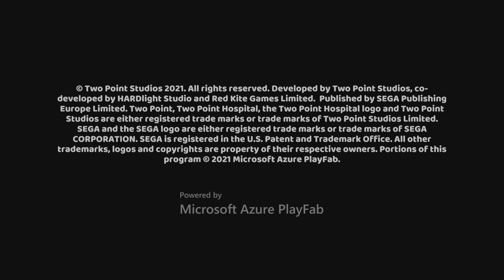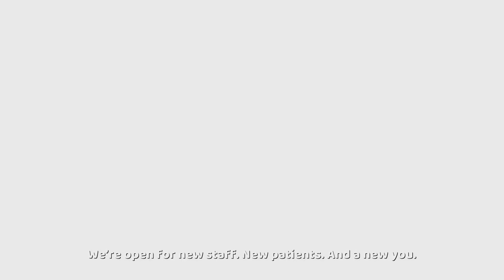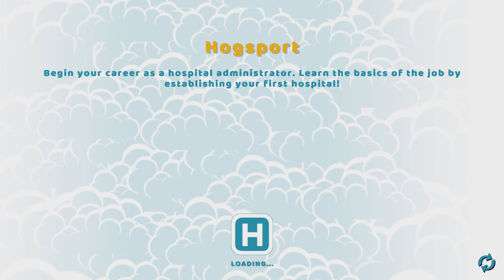Two Point Hospital